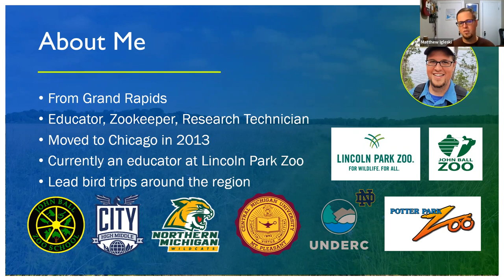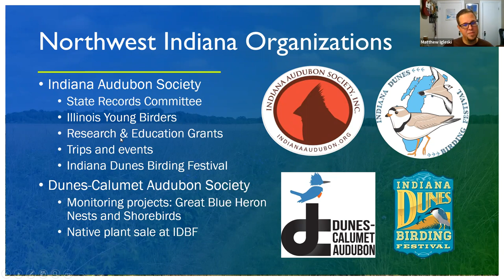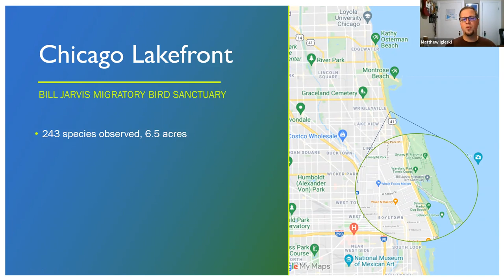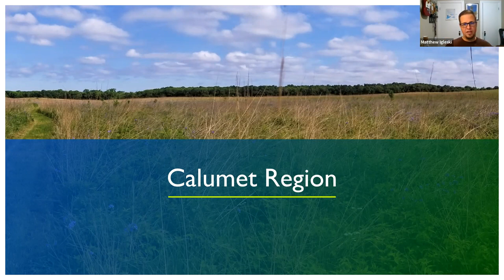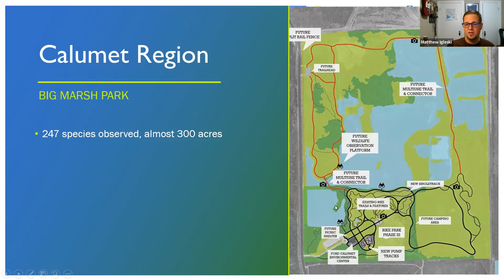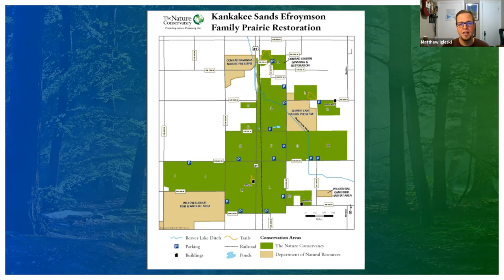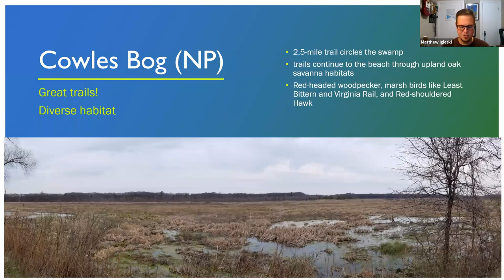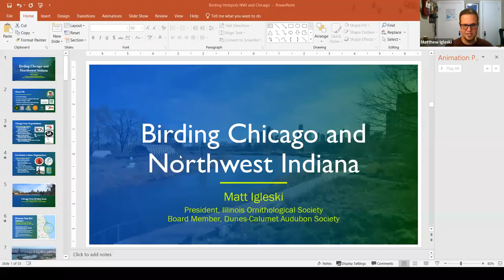November 2021 GRAC Club Meeting - Matt Igleski - Chicago and Northwest Indiana Birding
Matt Igleski shares about birding in the Chicago area and northwest Indiana.